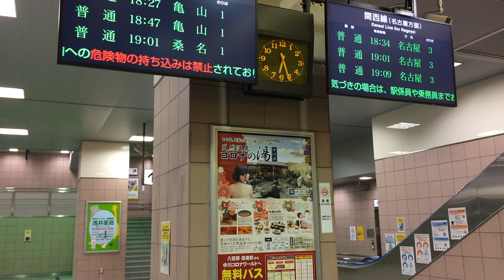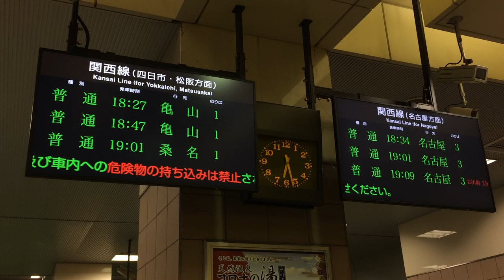JR東海 八田駅 改札口発車標(LCDディスプレイ) 2019/4/6 その1